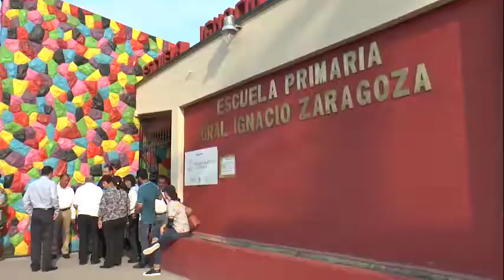Alcaldesa de Tampico entregó apoyos para la infraestructura en Escuela Primaria.